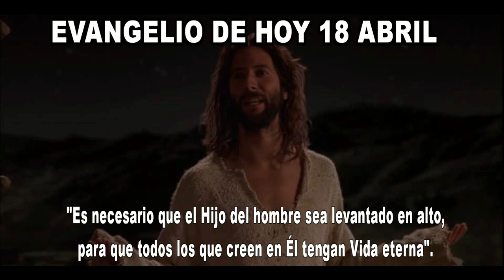EVANGELIO DE HOY 18 abril 2023 hd